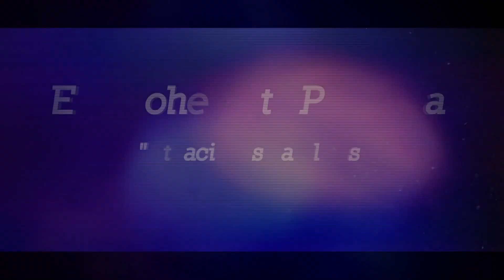Situaciones Paralelas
► Esta clase de videos son videos viejos que ya no realizo en este canal, estos videos que yo hacía antes eran cuando este canal llevaba otro nombre (desde el 2010 hasta el 2019) en ese entonces se llamaba UruguayoIncoherente - UruIncoherente esa fue una etapa muy hermosa en mi como Vlogger Youtuber CreadorDeContenido y lo disfruté mucho hacerlo pero al pasar el tiempo este tipo de contenido ha cambiado al igual que mi vida personal. La vida se trata de cambios, aunque mi canal haya cambiado aun sigo aquí en esta plataforma para brindarte lo mejor. Simplemente te hago saber que este mismo canal ahora lleva otro nombre con otra clase de videos que también son muy interesantes y me encanta hacerlos. Pero te agradezco muchísimo que te hayas pasado por aquí. Si quieres puedes pasarte a mirar mi nuevo contenido aquí mismo y darme otra oportunidad, espero que te resulte interesante como mi viejo contenido. Un abrazo fuerte y si te gustó este mismo video házmelo saber porque aún sigo leyendo los comentarios viejos. Desde ya muchas gracias!

Alfredo (el ex Uruguayo Incoherente)

► Si me sigues desde hace muchos años y te gustaría recordar mis viejos videos aquí realicé una lista de videos, para recordar mi viejo contenido